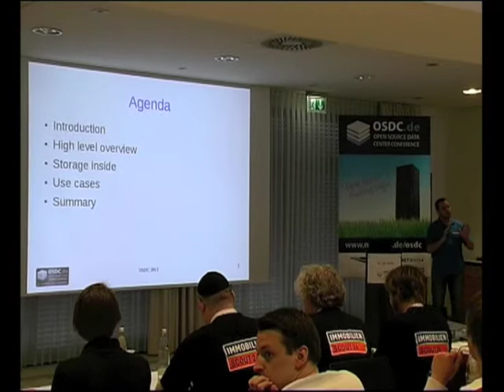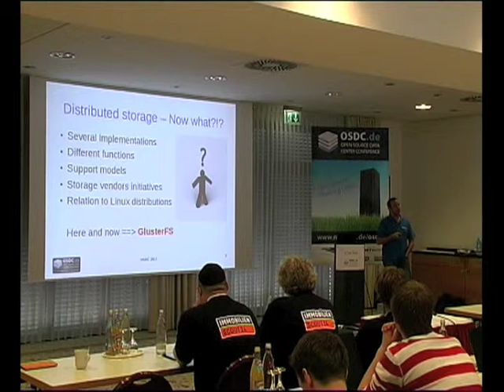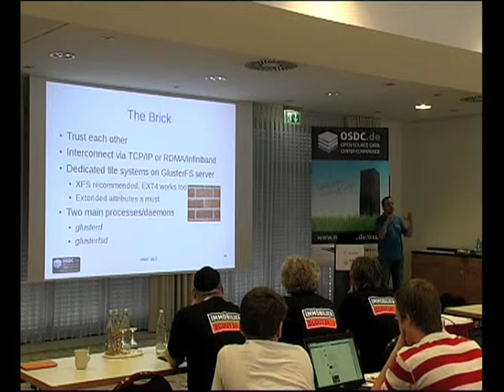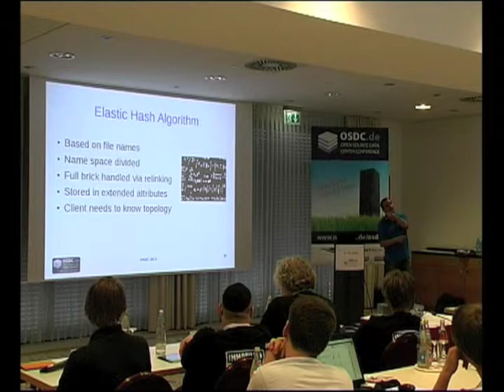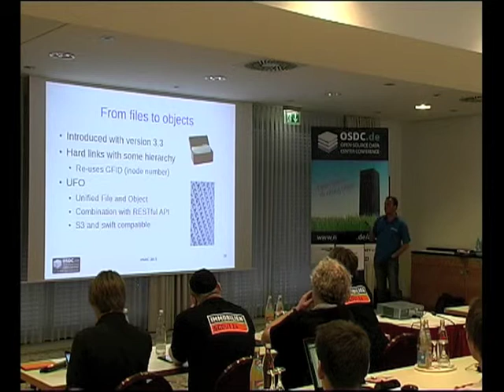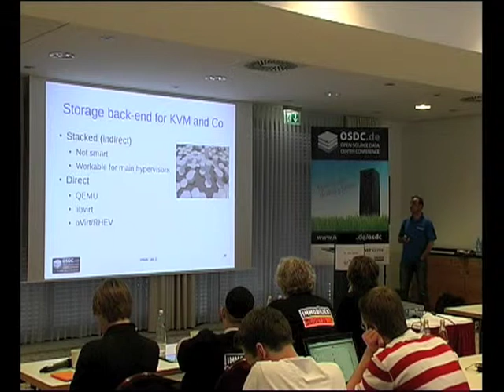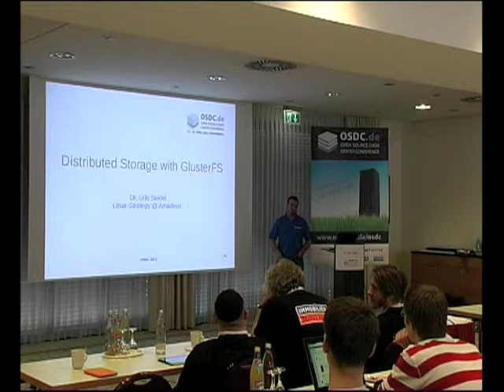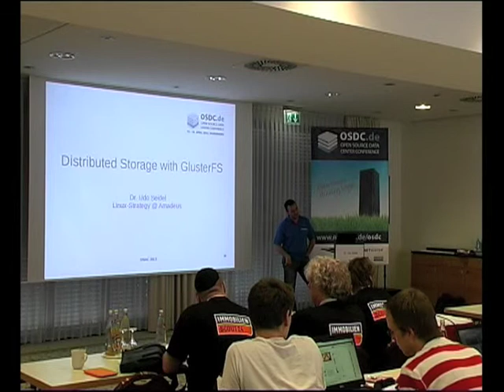OSDC 2013 | Dr. Udo Seidel: Distributed Storage mit GlusterFS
Der Vortrag gibt Einblick in die Ansätze des Dateisystems, erläutert die Architektur und beschreibt erste Schritte im Aufbau eines GlusterFS-Clusters.